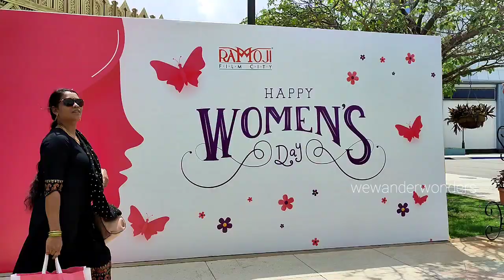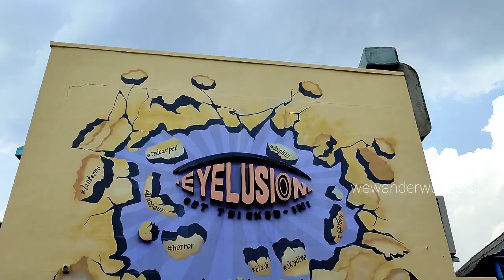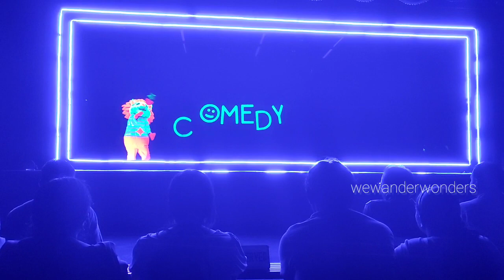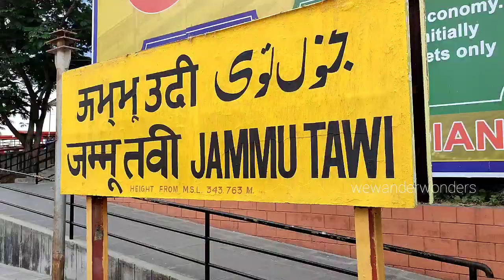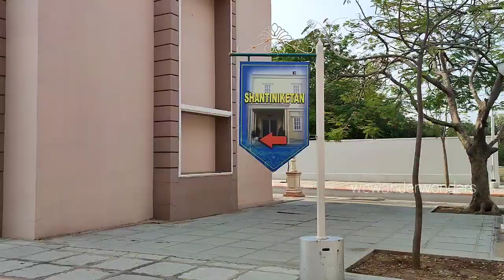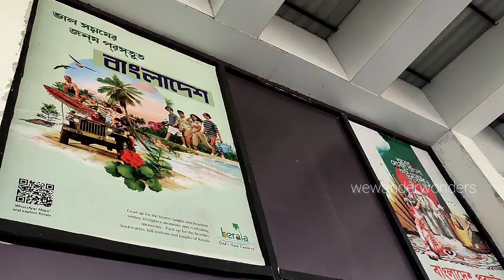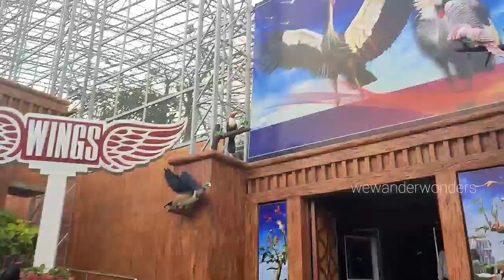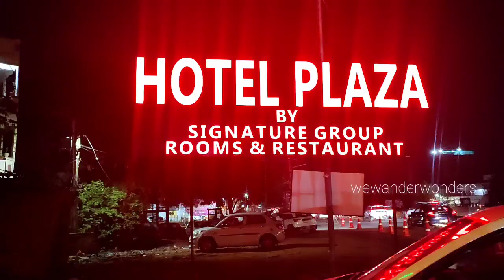Ramoji Film City Tour 2023 ll World's Largest Film City ll Hyderabad Tour Part 2 lরামোজি ফিল্ম সিটি।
Ramoji Film City Tour 2023 ll World's Largest Film City ll Hyderabad Tour Part 2 ll lরামোজি ফিল্ম সিটি।